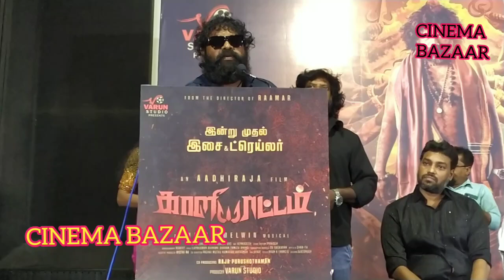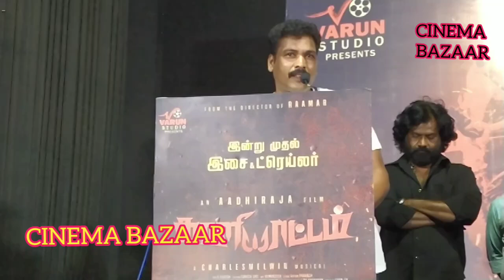காளியாட்டம்இசை & டிரைலர் வெளியீட்டு விழாநடிகர்கள் கலந்து கொண்டு பேசியதுgoogle video cinemabazaar#